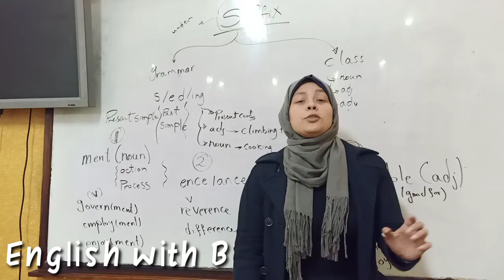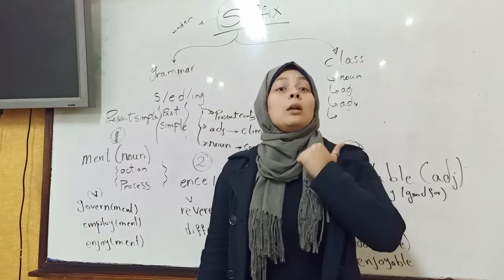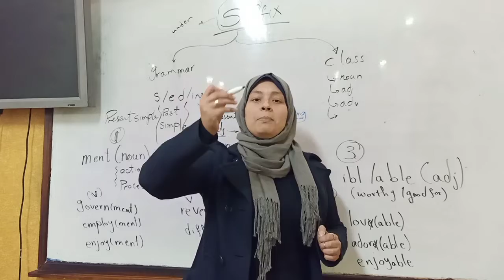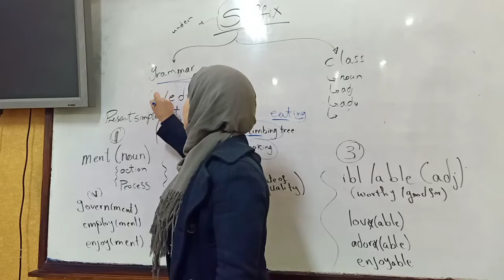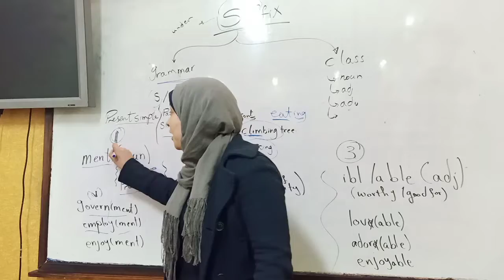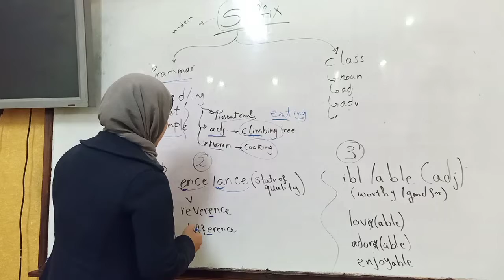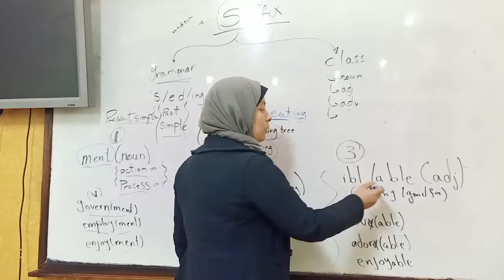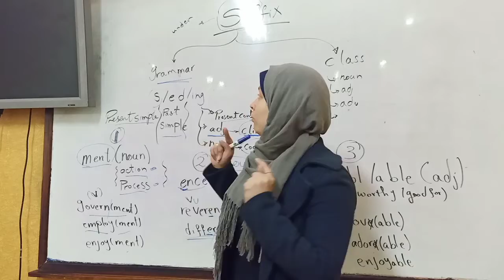Suffix finally arrived 🤯🤯😜🙊 المهم وصل نهايات الكلمات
نفهم بطريقه مبسطه الجزء الاول من suffix